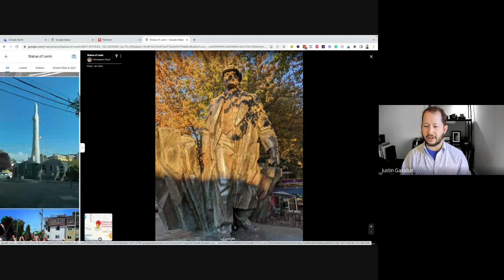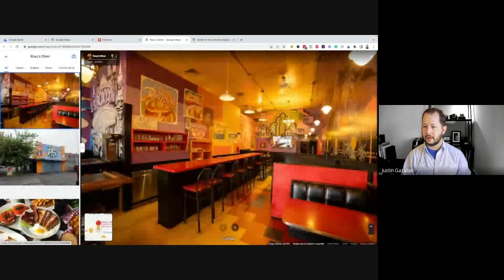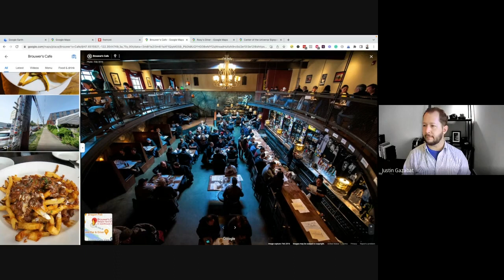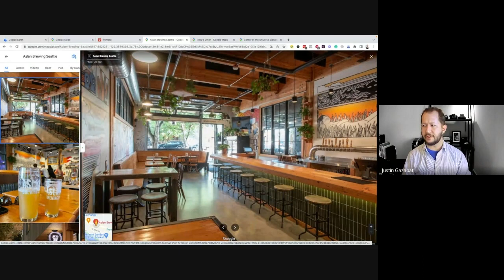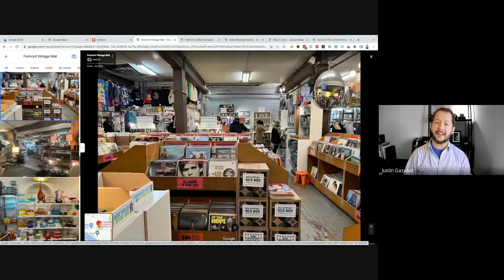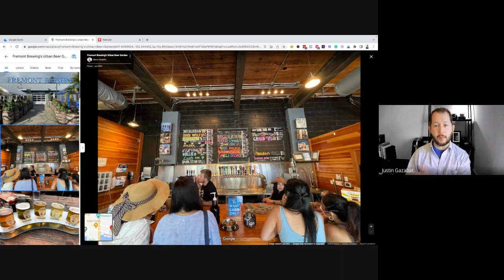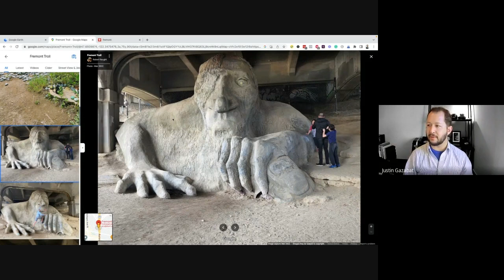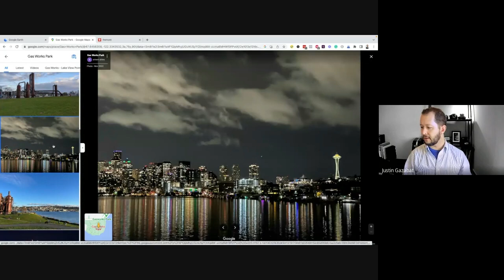Everything you need to know about Fremont | Living and Moving to Seattle Washington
Looking to better understand the Fremont Neighborhood in Seattle? Well in this video we go over Everything you need to know about living in Seattle's  Fremont neighborhood.

Fremont is one of Seattle's most unique areas, and living there isn't for everyone.

If you are considering moving and living in the Seattle Washington area, but are unsure exactly what city or suburb you want to call home, this video is for you!

On this channel, you'll find everything you need to know about moving to and living in the Seattle area and its surrounding suburbs.

🤔  Moving to the Seattle Metro Area? Let us help! 🙌
We have so many people contacting us who are moving to Seattle Washington and we ABSOLUTELY LOVE IT!
Honestly, if you are moving or relocating here to Seattle, Bellevue, or the Puget Sound, we can make the transition so much easier on you!

Reach out if you want to chat, talk shop, or brainstorm about your move to Seattle.
If you don’t reach out, we can't help. It’s that simple.

The Next Steps Method is my Signature Process I use to help people.
The Next Steps Method walks you through exactly how we help people move up into a home that best matches their active lifestyle. Going from where you are now, to where they want to be! Whether that’s relocating, or trading up and moving.

Chapters and Contents Of This Video
00:00 Introduction
00:21 sizzle
00:33 Overview
02:30 Eclectic Fremont
05:09 Neighborhood border and outline
08:47 SLU
09:35 Commute to SLU & SEA
10:23 The Fremont Cut
10:34 Waterways, Puget Sound, and the Salish Sea
11:58 Lakes Controlled by the Locks
13:36 SLU & the MOHI
16:00 Commuting part two
16:19 Amazon Spheres
17:58 Commute to Lumen Field in place of Starbucks HQ
18:10 Commute from Fremont to T-Mobile in Eastgate
18:24 Commute from Fremont to Microsoft building 9
19:32 Fremont to Seatac Airport
20:52 Back to Fremont
23:00 Statue of Lenin
24:03 Fremont Rocket; circa 1950 Cold War rocket fuselage
24:48 Center of the Universe
25:34 Roxy's Diner
26:26 Brouwers Cafe
26:54 Outlander Brewing
27:45 Aslan
28:24 Fremont Coffee Co
29:10 The Vintage Mall
30:17 Slopes and Hills of Fremont
32:03 Fremont Brewing
32:29 The Fremont Troll
33:24 Gas Works Park
33:57 10 Things I Hate About You
34:23 Lake things (view from Gas Works)
35:11 Pros and Cons of Fremont